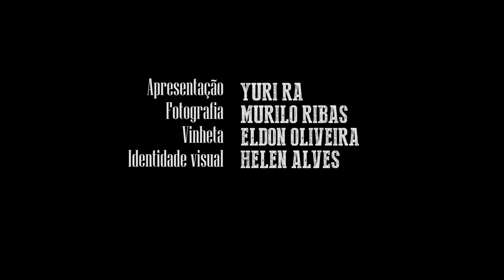S03E91: 24/7: Capitalismo tardio e os fins do sono. de Jonathan Crary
Gente dormindo não produz, e se não dá lucro o sistema não gosta. Então vamos acordar cinco da manhã para produzir mais na ~agência~ e também para dirigir 18h por dia no Uber.

Compre! Compre! Compre!

Yuri - Livrada!
Caixa postal 19501
Curitiba - PR
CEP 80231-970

Logo: Helen Alves
Vinheta: Eldon Oliveira
Música tema: Helga - Escolha Errada